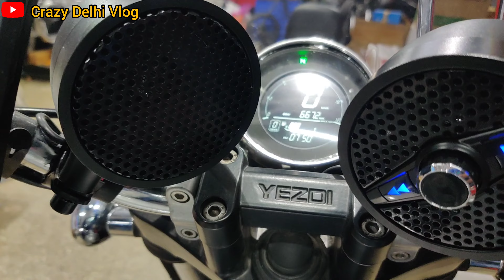Yezdi Roadster Touring Special | Bike Bluetooth Speaker | Yezdi Motorcycle